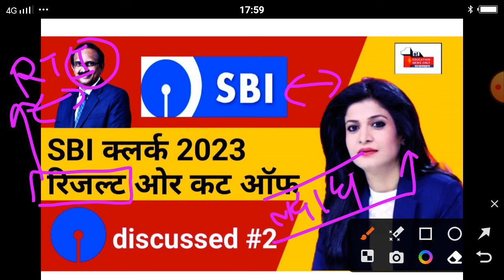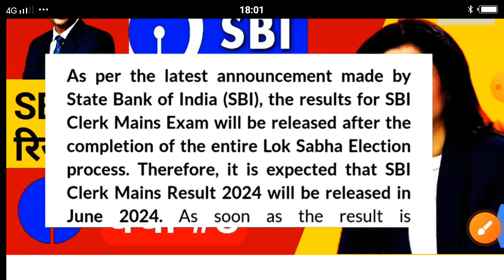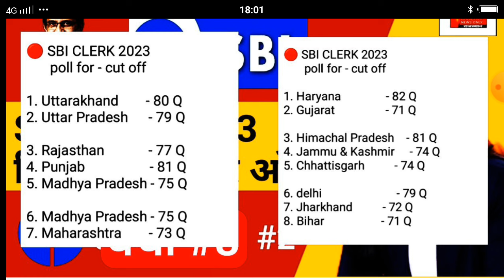sbi clerk mains expected cut off 2024 | sbi clerk mains result 2024 | 13 may sbi news/ ENO/part-2-32